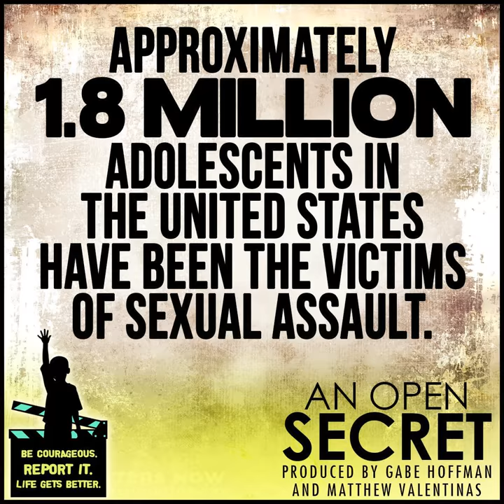latest AnOpenSecret news on Podcast @ThinkandLeadIA in Iowa City, Iowa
@MattValentinas talks about recent developments behind the scenes with @AnOpenSecret since posting the documentary on Vimeo and what's ahead in 2018 for new information & progress related to battling the sexual abuse of children in Hollywood.